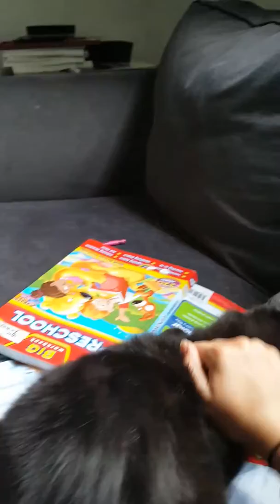Cat Attack!!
Pretty much a cat attacking my foot, sort of